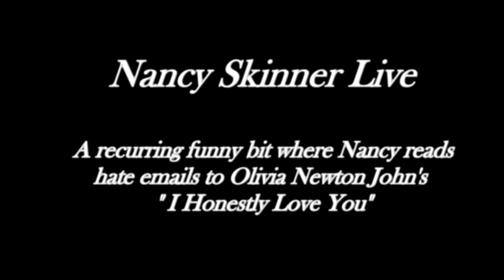Love Letters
Nancy's recurring bit to take hate mail and read it to Olivia Newton John's "I honestly Love You" ... Very amusing.